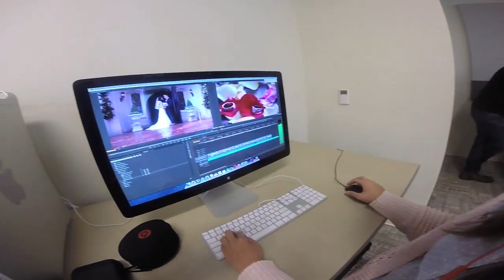Welcome to UNG!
Have you just been accepted into UNG? Well, let us show you how excited we are that you will be joining us for your academic career!